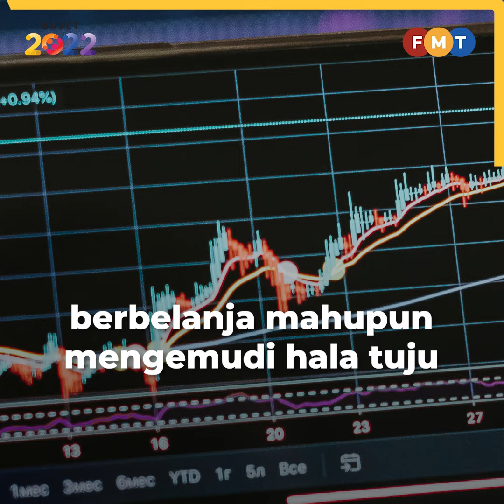Bajet 2022 gagal bentang strategi tangani krisis kewangan, kata Tony Pua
Bajet 2022 yang dibentangkan hari ini gagal menyatakan strategi kerajaan dalam menghadapi krisis kewangan, kata pemimpin DAP Tony Pua.